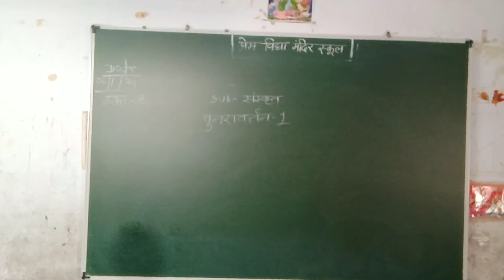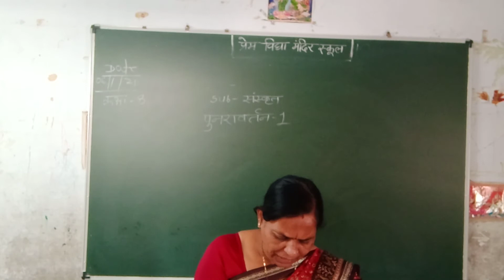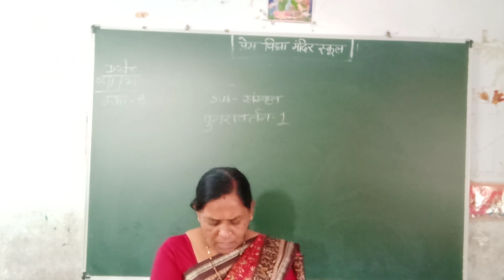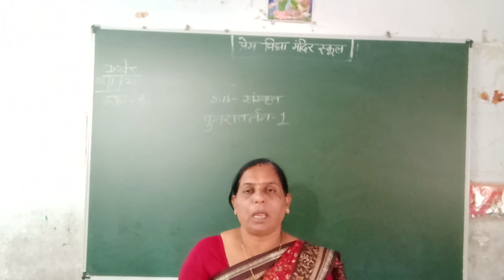class 8 Sanskrit punaravartan 1